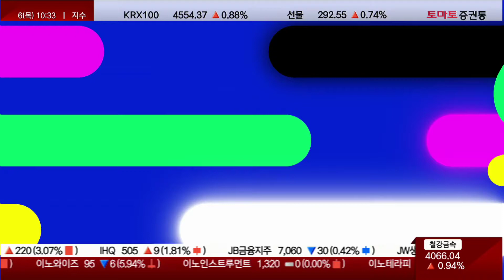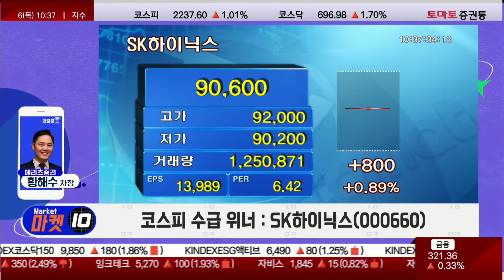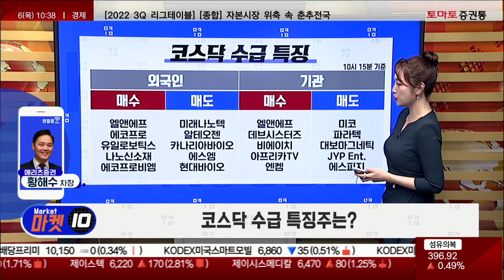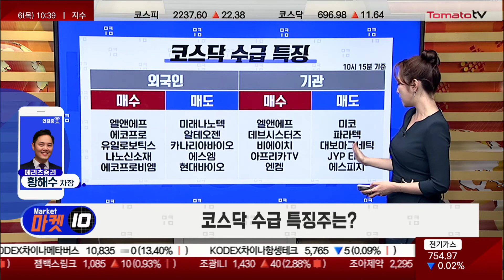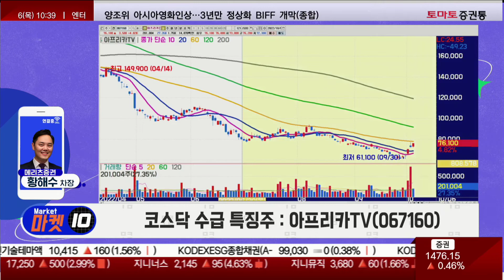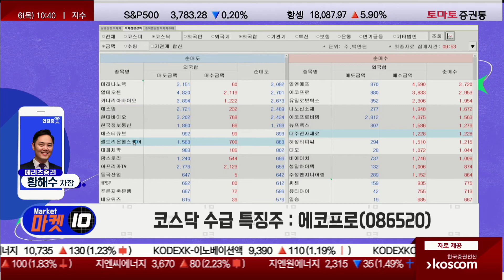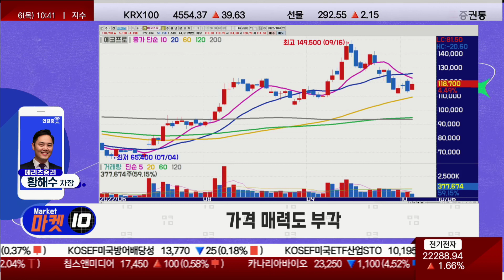반도체·2차전지·로봇·인공지능 등 강세 [수급戰, 투데이 위너 / 마켓 10]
출연 : 황해수 차장(메리츠증권)
· 인플레이션 완화 기대감에 위험자산 선호도 확산

▶ 코스피, 수급 위너는? SK하이닉스(000660)
· 업황 우려감 선반영
· 가격 매력도 부각
· 공급 축소 발표에 업황 턴어라운드 기대

▶ 코스닥, 수급 위너는? 에코프로(086520)
· 배터리 순환망 구축에 고성장 모멘텀 유효
· 올해 하반기부터 실적 고성장 전망
· 가격 매력도 부각